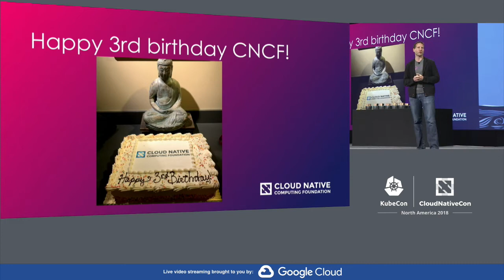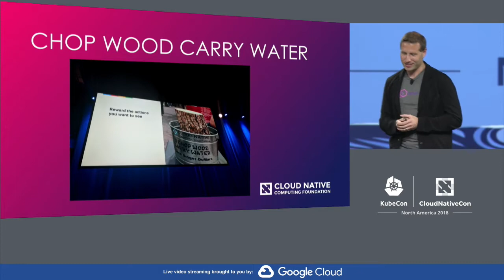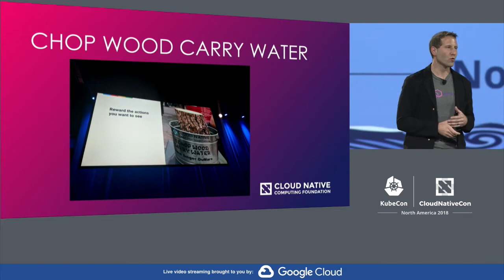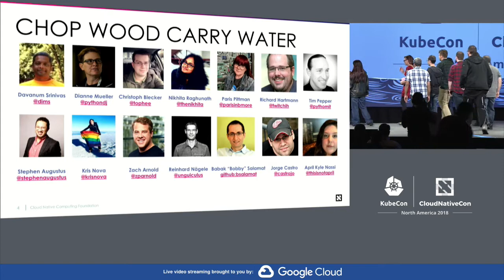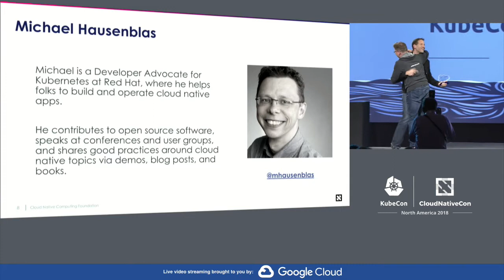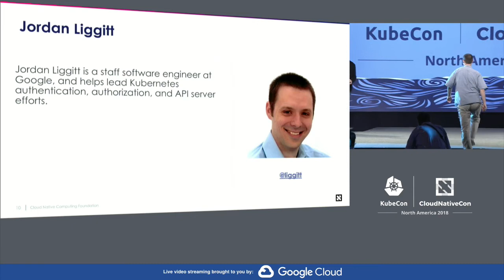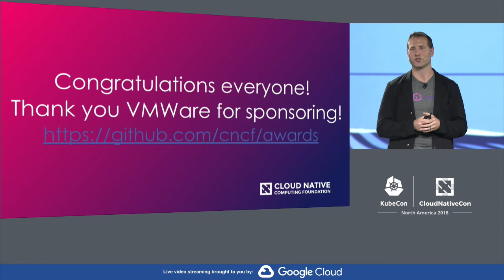Keynote: CNCF Maintainer + Ambassador Awards – Chris Aniszczyk & Vladimir Vivien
Keynote: CNCF Maintainer + Ambassador Awards – Chris Aniszczyk, CTO/COO, Cloud Native Computing Foundation & Vladimir Vivien, Software Engineer, VMware